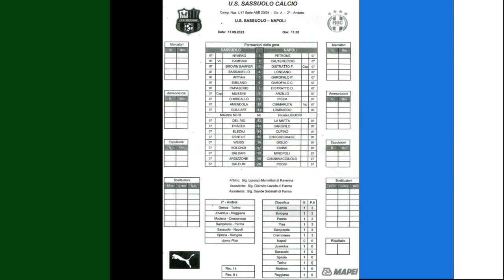SASSUOLO - NAPOLI UNDER 17 - HIGHLIGHTS